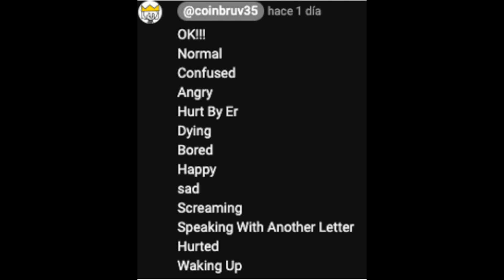Г voicelines for